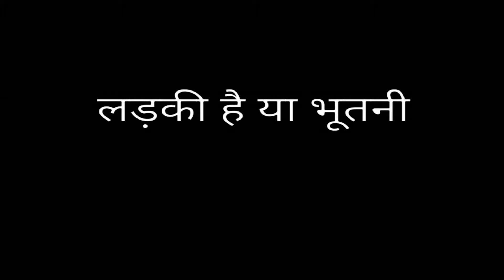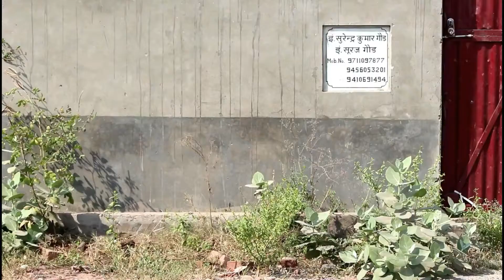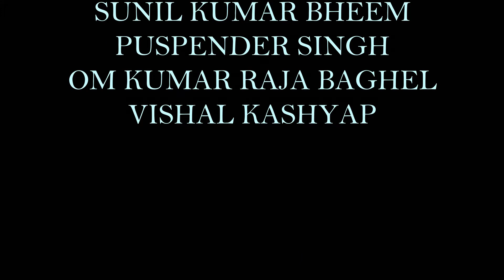LADKI HAI YA BHOOTNI